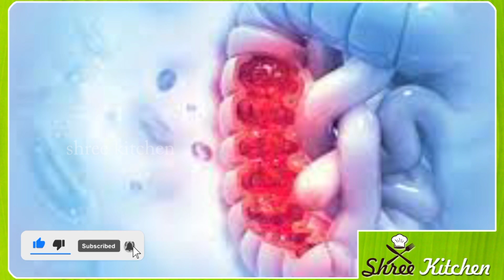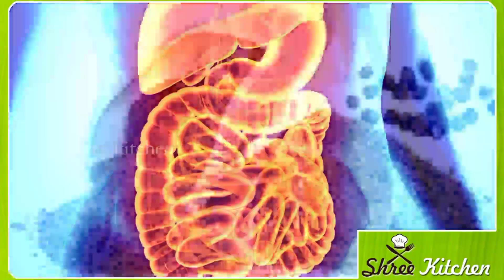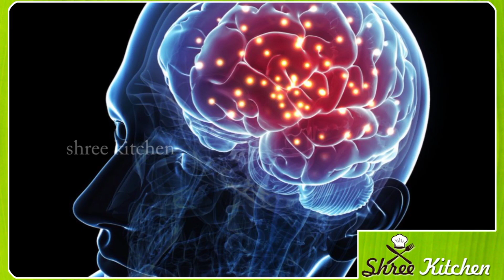ಕಾಳುಮೆಣಸು ಅಡುಗೆಯಲ್ಲಿ ಬಳಸುವ ಪ್ರತಿ ಕುಟುಂಬವು ಮಿಸ್ ಮಾಡ್ದೆ ಮಾಹಿತಿ ನೋಡಿ | Kannada health tips